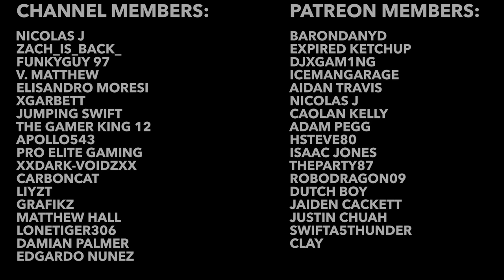Hidden Video Game Details #33 (Portal, PUBG, Spider-Man Miles Morales & More)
In todays episode of hidden video game details we experience déjà vu in Cyberpunk 2077, we learn why you shoud never pause Zombie Army 4 Dead War and we take a closer look at the M416 in Player Unkowns Battlegrounds.

 natural selection 2 pubg